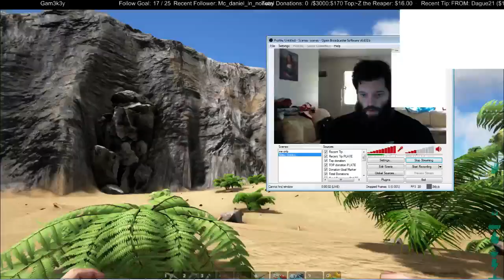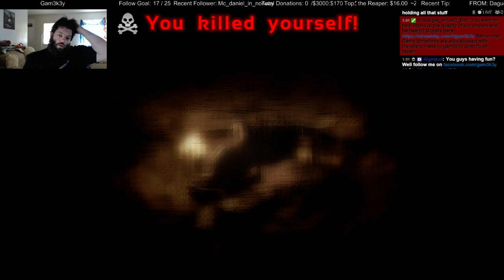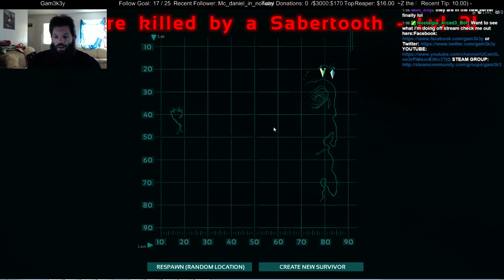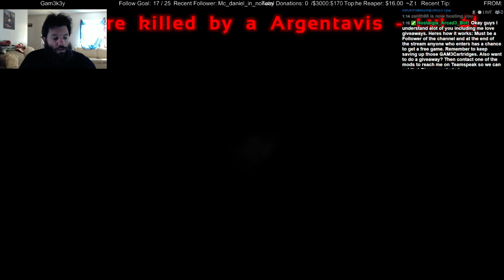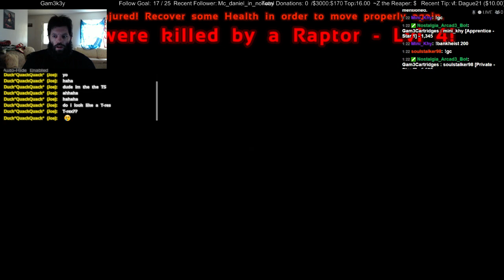2nd 24 hour ARK Stream Madness Part 3 - 1 / 6